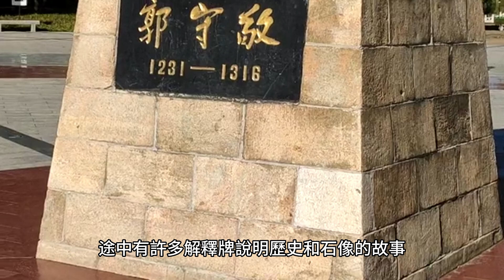拉什莫爾山國家紀念公園：時間的隧道，歷史的見證，美國偉人的秘密基地！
探索拉什莫爾山國家紀念公園，這裡不單是公園，更是美國歷史的珍寶庫。這裡有四位偉大總統的巨型石像，從中可以親歷他們的精神和貢獻。我們將帶你穿越時間的隧道，深入了解美國的歷史文化，並欣賞其壯麗的自然風光。立即加入我們的冒險旅程吧！